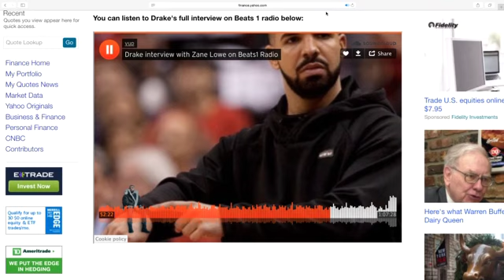Drake On Nicki Minaj, Birdman and Toronto Rappers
Drake reveals why he doesn't talk to Nicki Minaj, once one of his closest collaboratorsDrake and Nicki Minaj were once as tight as two music superstars can be, but he says that's no more.
Drake told Zane Lowe in an interview on Apple's Beats 1 radio for the release of his new album, "Views," that he and Nicki Minaj are no longer speaking.

"I don't really talk to Nicki. Another person I have a lot of love for," Drake told Lowe.

Both associated with Lil Wayne and on his same label Cash Money, Drake and Minaj worked together on several songs, including "Only" and "Moment 4 Life."

But it seems Drake's conflict with Minaj's boyfriend Meek Mill got in the way. Mill accused Drake of not writing his own raps, setting off one of the great rap beefs.

Drake is keeping the tone respectful, however, when it comes to his old pal.

"[Minaj] dealt with me how I would expect her to — with class," he said. "I always have respect and love for her. Unfortunately, we haven't spoken."